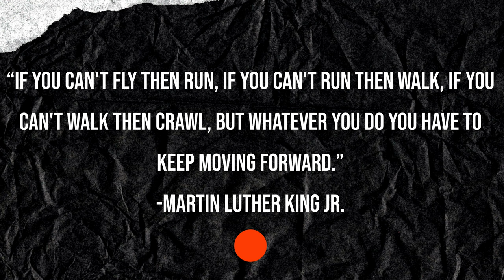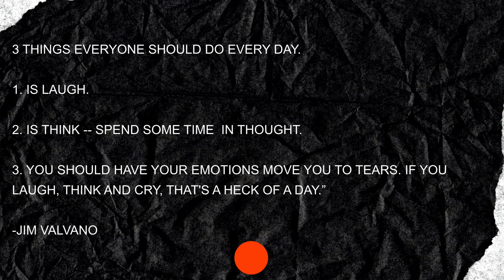Why Struggling is Beautiful | Tim Martin | TEDxBotham Jean Blvd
Unlocking the Transformative Potential of Everyday Challenges: Nurturing Spiritual, Emotional, and Physical Growth through Human Connections. Tim is an American basketball coach, motivational speaker, filmmaker, and industry expert. As a professional basketball developer, Martin is known for creating comprehensive training transformation programs for basketball players at all levels. Throughout his career, he is known to have trained some of the most elite players, including Victor Wembanyama, Trae Young, Tyrese Maxey, Dwyane Wade,Martin has also overcome homelessness with his son for 3 years in 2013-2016. This talk was given at a TEDx event using the TED conference format but independently organized by a local community.